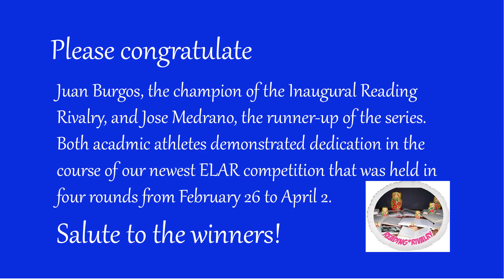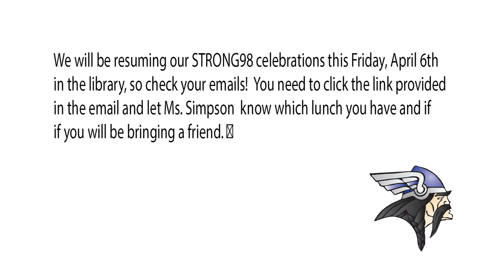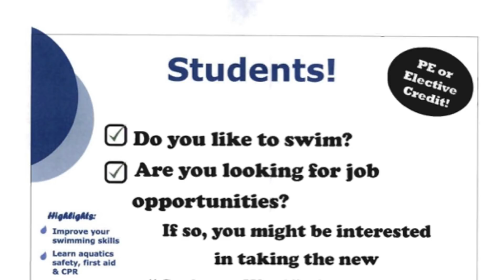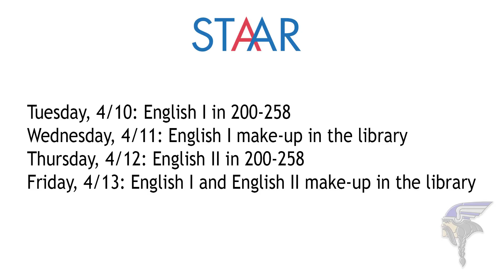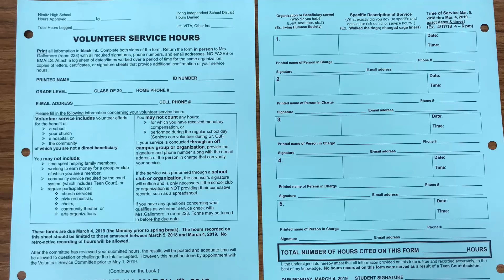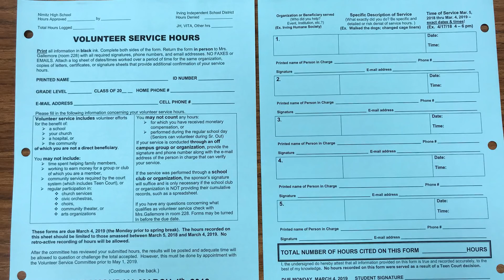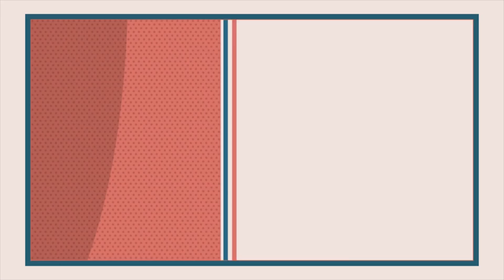Viking View 04 09 18